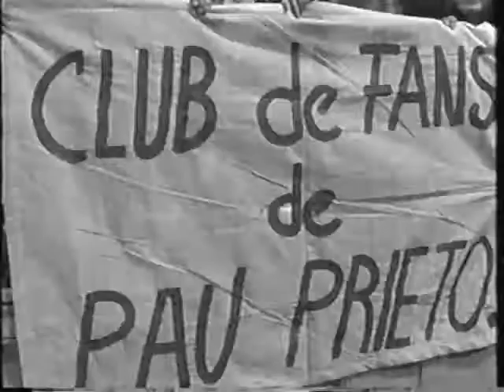Gran Carnal 02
Gran Carnal 02 Se armo el despapaye